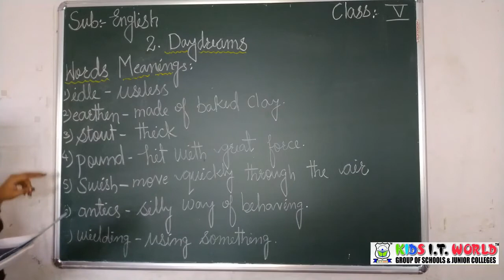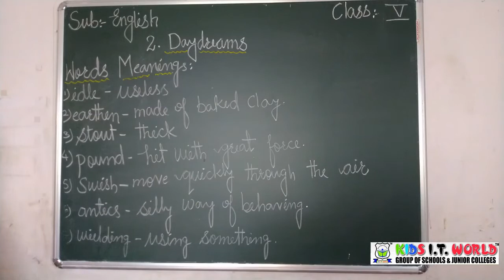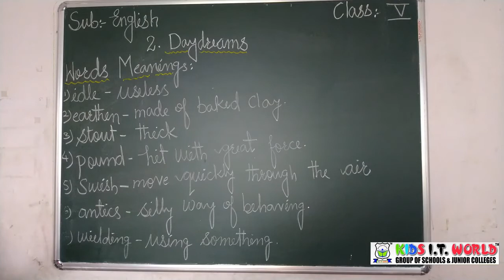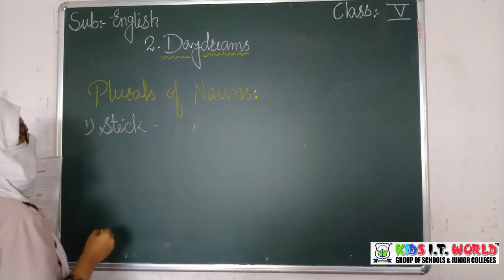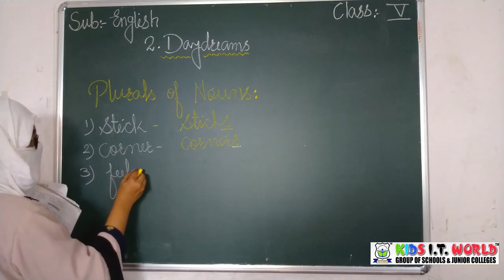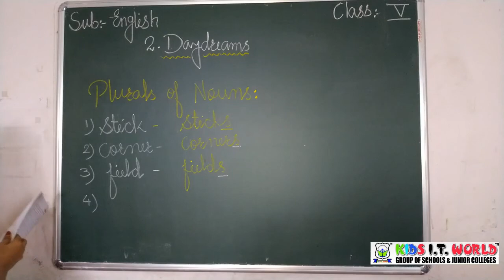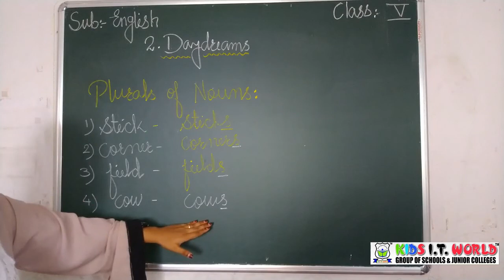Chapter 2 Daydreams (Subject: English)